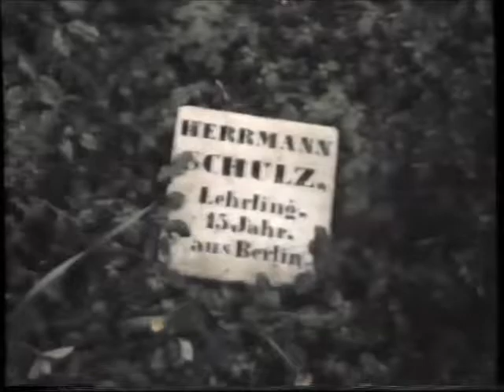Die Göttinger 7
Die Göttinger Sieben waren eine Gruppe von Göttinger Professoren, die 1837 gegen die Aufhebung der 1833 eingeführten liberalen Verfassung im Königreich Hannover protestierten. Die sieben Professoren wurden deshalb entlassen; drei von ihnen wurden darüber hinaus des Landes verwiesen.